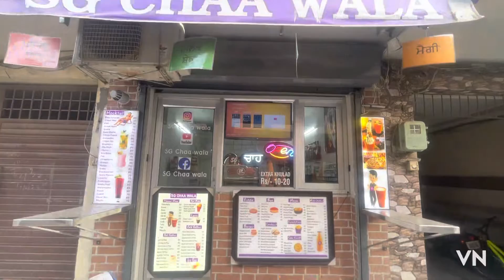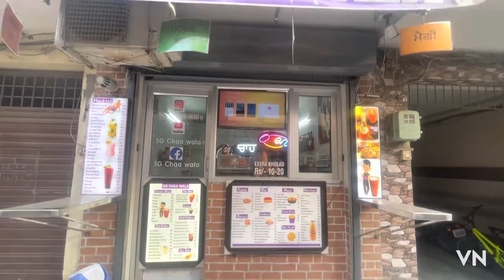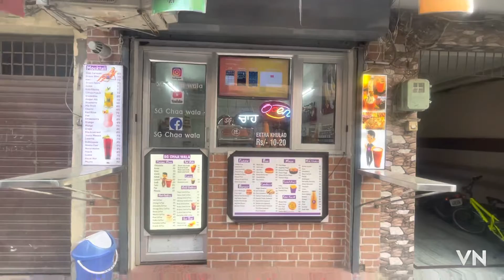Paneer Sandwich /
SG Chaa Wala
Sultanwind Road ChungiWala Bazaar